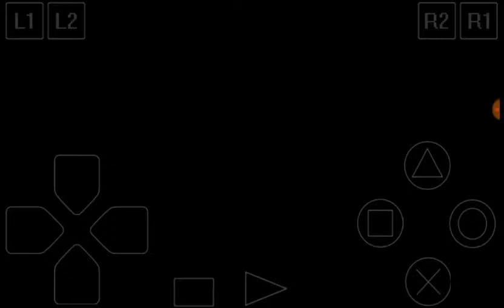Fighting Force Walkthrough Part 3: Bronx (Exo Boss Fight)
Hawk fights his way through Bronx streets to catch a subway for Zeng's airbase and fights muscular cyborg known as Exo